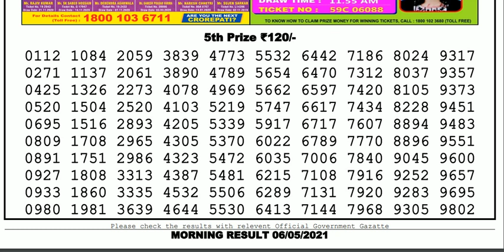Lottery Sambad Lottery Live 11.55am 06.05.21 Nagaland Lottery Live gdn